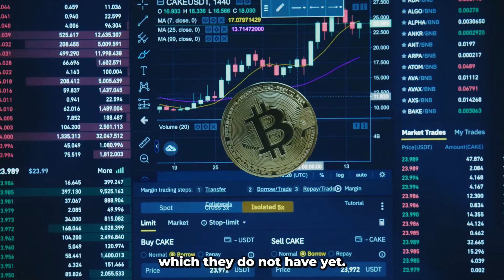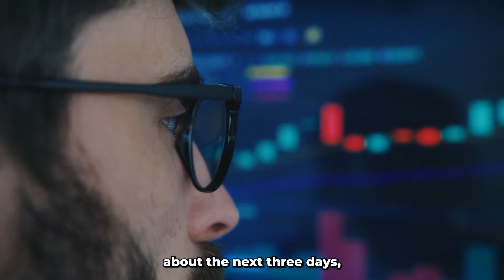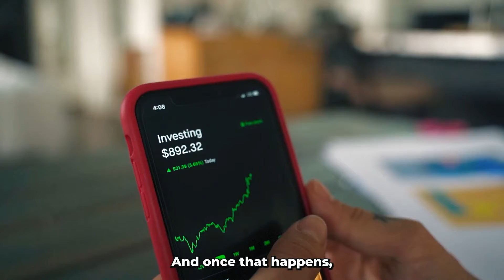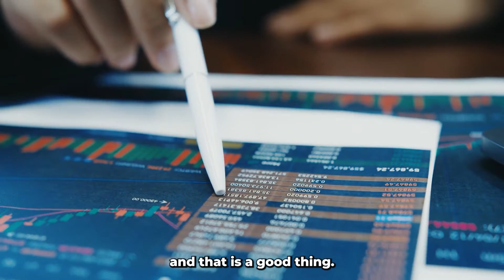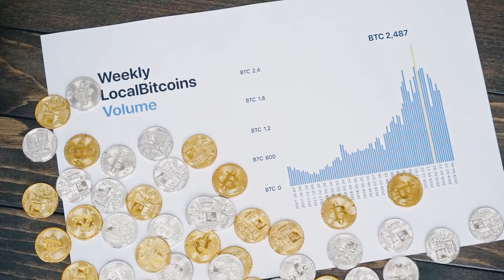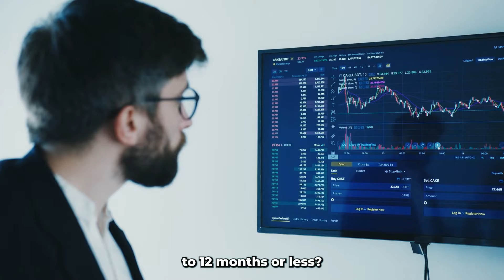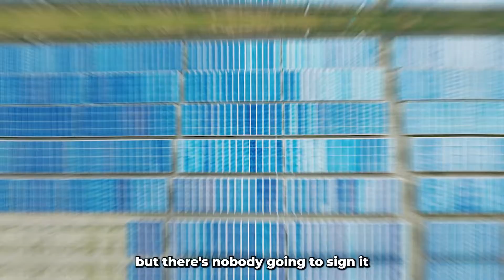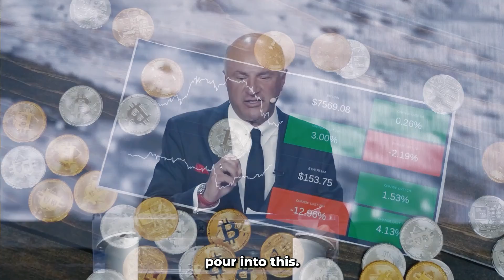"Early Buyers Will Become Rich" | Kevin O'Leary Bitcoin 2022 Conference Speech On Bitcoin & Ethereum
"Early Buyers Will Become Rich" | Kevin O'Leary On Bitcoin, Ethereum and Crypto Bull Run.  Kevin O'Leary, Mr. Wonderful gave a speech at Bitcoin 2022 conference, where he shares these early buyers will become millionaires.

⏱️⏱️VIDEO CHAPTERS⏱️⏱️
0:00 -
1:20 -
2:56 -
4:24 -
5:08 -